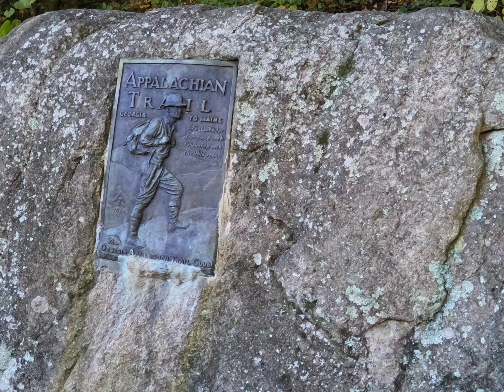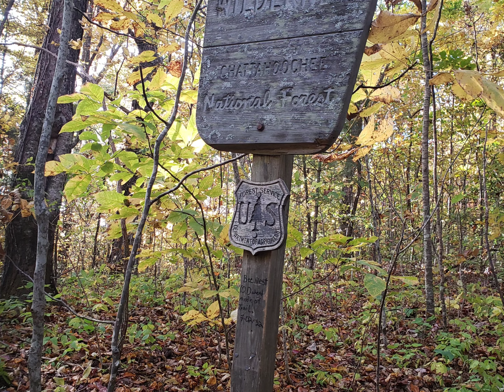Hiking from Unicoi to Deep Gap from Georgia to North Carolina 2022